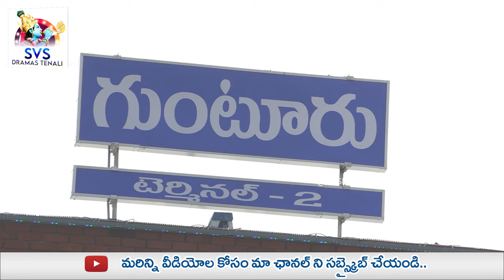ప్రారంభమైన నందినాటక ఉత్సవాలు|వీధి నాటకాలకు కూడా నందిఅవార్డులు ఇవ్వనున్నApప్రభుత్వం |SVSDRAMASTENALI